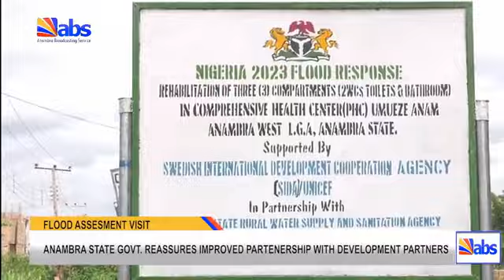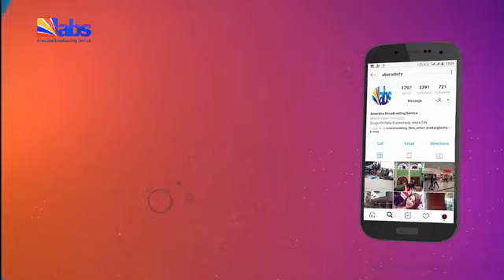ABS TV Morning News 28th April 2023